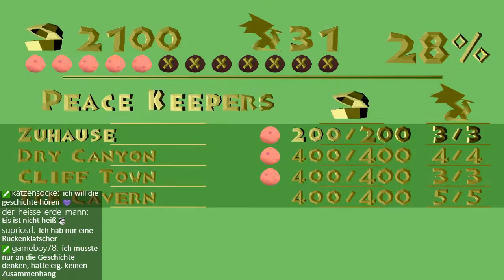Spyro the Dragon ███ #5 Ice Cavern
►"Staaaaay frossstttyyyyyy"

Öfters mal von 21-22 Uhr bin ich dort für Frage und etc. erreichbar.

►Irgendwelche spontanen Fragen? Dann hier!

Another Heartfire ~~~♥